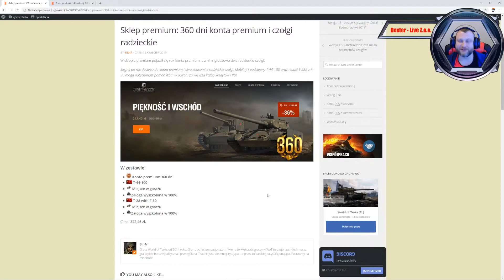World of Tanks - NEWS - Sklep premium: 360 dni konta premium i czołgi radzieckie